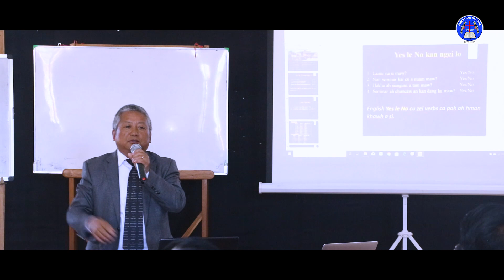Thlasui Tluangneh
Mirang nih Yes le No an ti mi khi Laimi nih kan ngei lo ti mi hrilhfiahnak.